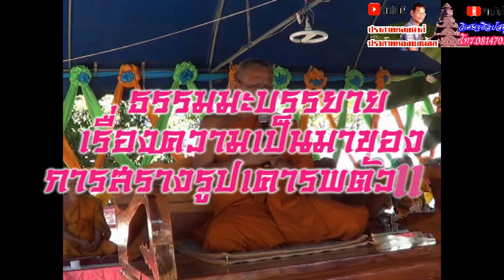ประวัติการสร้างพระพุทธรูป โดยปราสาททองนิวส์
แสดงโดยพระราชวิมลโมลี (เจ้าคุณมานพ ปิยสีโล)วัดศาลาลอย จ.สุรินทร์